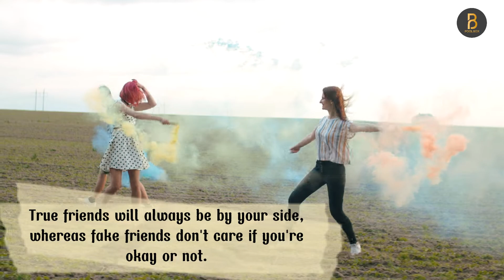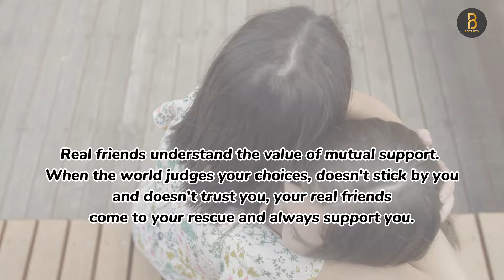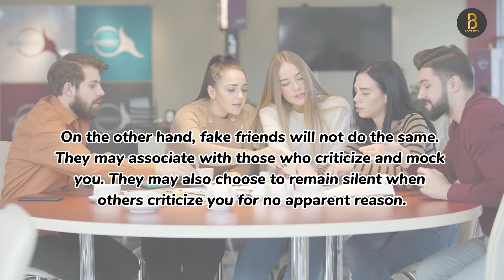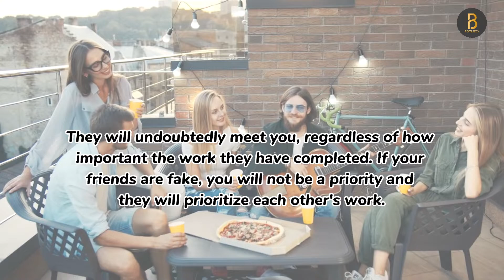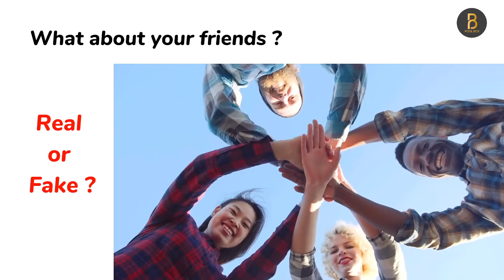Real and Fake Friends II You Have To Know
True Friends will always be by your side
Whereas Fake Friends don't care if you're OKAY or NOT

SEEING PEOPLE ARROUND YOU.

And Track:
Ikson - Bloom [Official]